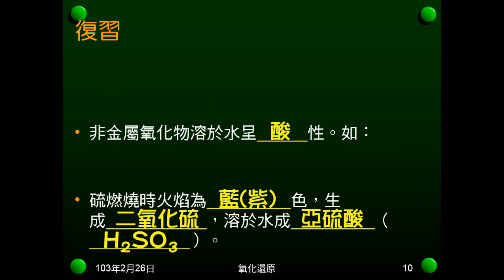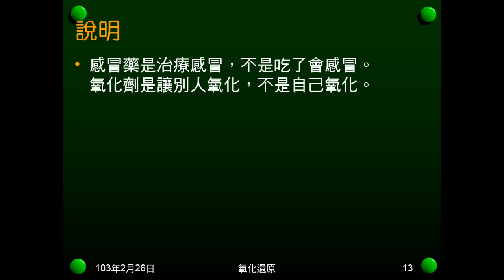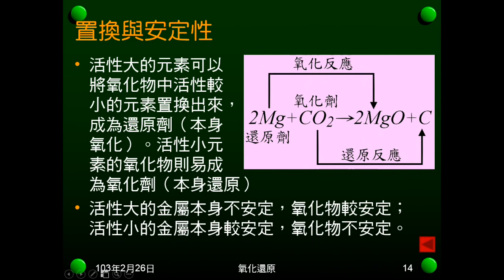102學年國二理化_氧化還原03：氧化劑與還原劑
說明何謂氧化劑，何謂還原劑，說明取代置換及安定與不安定。